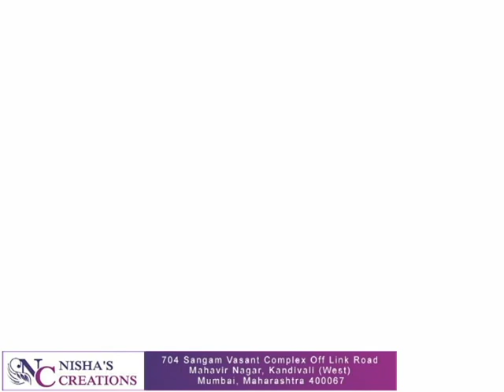Simple tricks and tips for Beginner - Learn Mandala Arts Dot Painting Dotarts Mandala 70211 52441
Hello Friends today we will learn how to design a basic Mandala, Before proceeding further will share meaning of Mandala Arts. The meaning of the word mandala in Sanskrit is circle. Mandala is a spiritual and ritual symbol in Hinduism and Buddhism, representing the universe. The circular designs symbolizes the idea that life is never ending and everything is connected.